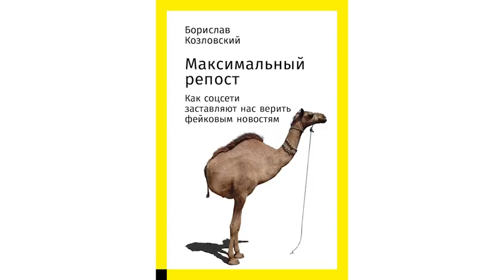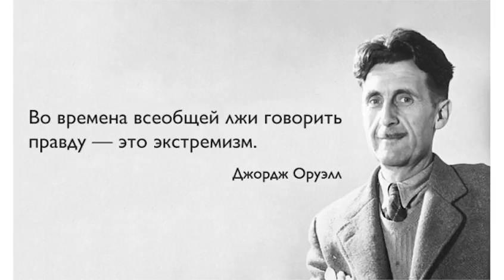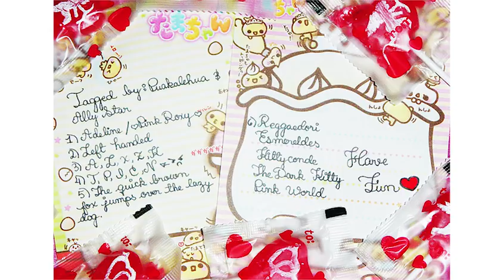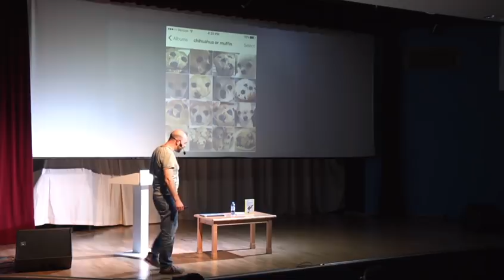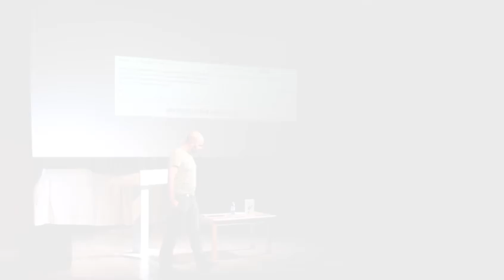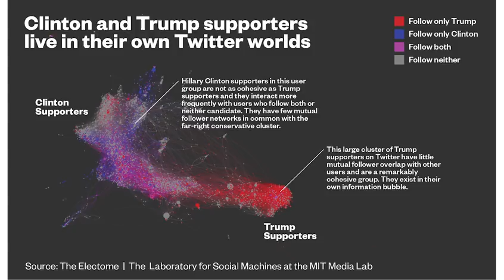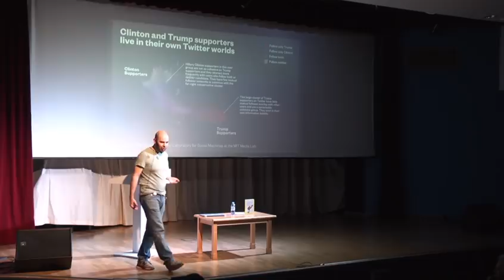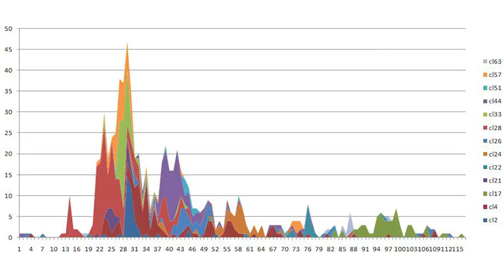Алгоритмы, которые хотели как лучше – Борислав Козловский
Тема: "Алгоритмы, которые хотели как лучше"

Про заразительную неправду — фальшивые новости, слухи, теории заговора — часто думают, что их распространение результат чьей-нибудь злой воли. Но анализ больших данных подсказывает: часто виноваты математические алгоритмы, придуманные для того, чтобы сделать нам лучше. Как Facebook создает иллюзию, что наши политические взгляды единственно верные, а сайты знакомств предлагают свидания с людьми, с которыми у нас нет ничего общего?